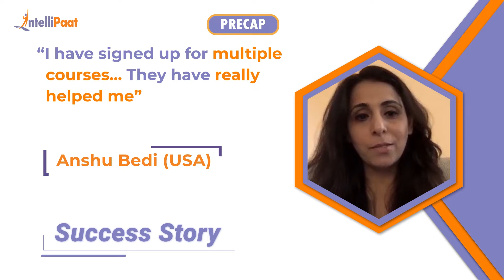How I became a certified BI Developer | Best Business Intelligence Course | Intellipaat Review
Watch how Anshu Bedi upskilled and became a certified BI developer. She was really impressed by the high-quality content and rated it as the best business intelligence course. We have helped more than 600,000+ aspiring students and working professionals transform their careers.

Intellipaat Edge
1. 24*7 Life time Access & Support
2. Flexible Class Schedule
3. Job Assistance
4. Mentors with +14 yrs
5. Industry-Oriented Courseware
6. Life time free Course Upgrade